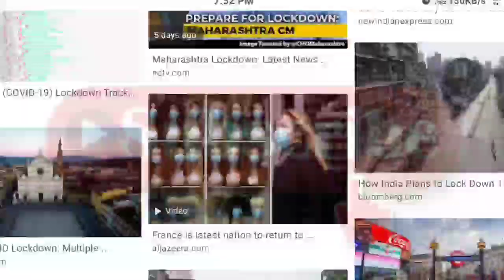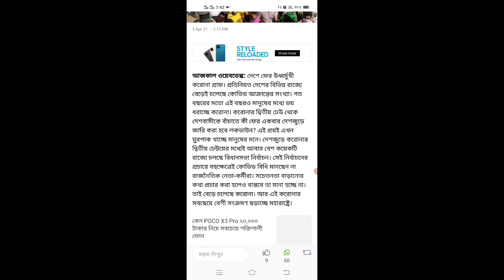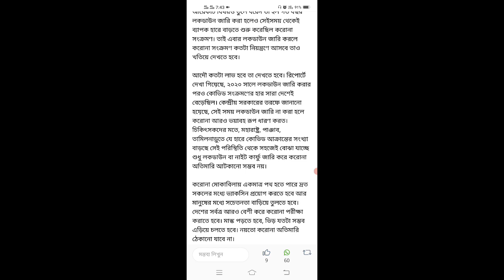lockdown news west bengal 2021 | kolkata lockdown news live 2021 | lockdown news ABP Ananda 2021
lockdown news west bengal 2021 | kolkata lockdown news live 2021 | lockdown news ABP Ananda 2021 | Maharashtra Lockdown News Today | পশ্চিমবঙ্গের লকডাউন কবে | দেশজুড়ে আবারো লকডাউন শাড়ি | lockdown night curfew west bengal | current lockdown news india | lockdown date west bengal 2021 | SARKARI KARMASANGSTHAN | ভোট শেষে আবার লকডাউন জারি | today bangla lockdown news